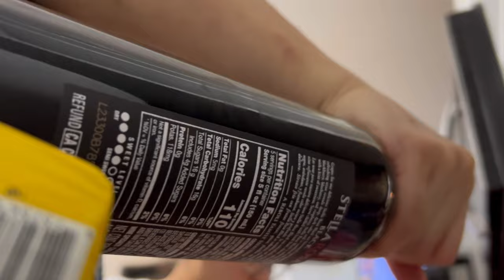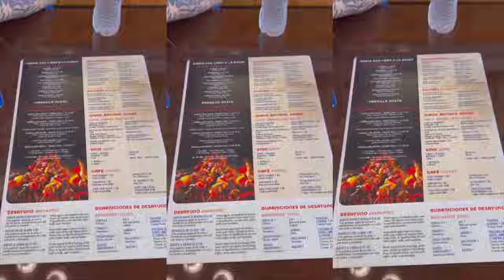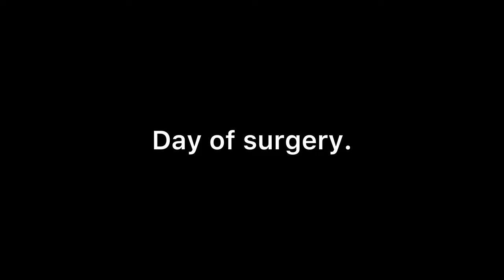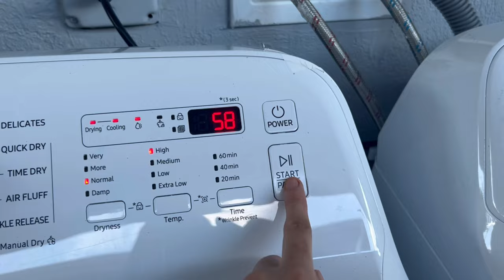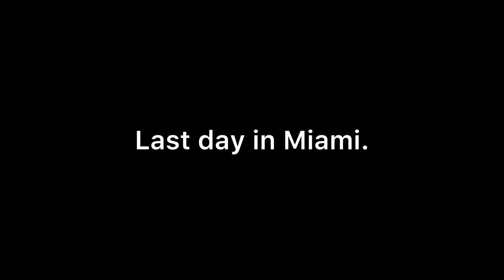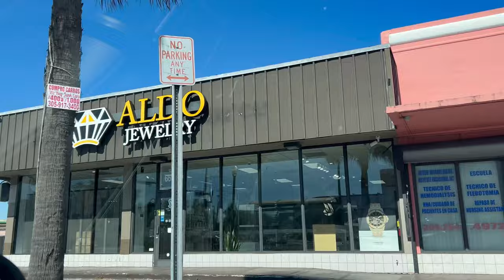GETTING A BBL IN MIAMI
Join the party! I missed everyone on here so I am grateful and happy to be back. I am planning on getting the newest iPhone to upgrade the quality of my future videos because there are so many things I need to update everyone about! Xoxo - Bela TV

↓ NENE’S SOCIAL MEDIAS ↓
★ Follow Nene’s Instagram ★

About me:
1. I am Filipina
2. Born on October 6, 2001
3. My favorite color is blue, green, purple and pink.
4. I am studying to become a Certified Sterilizing Processing Technician 👩‍🔧
5. I am born and raised in California ❤️